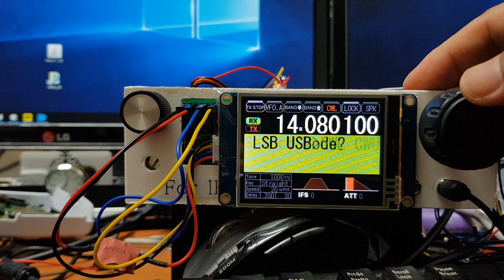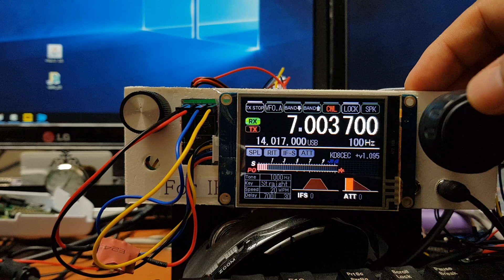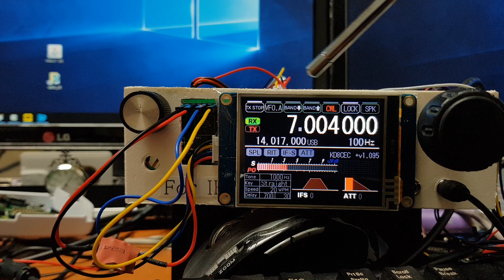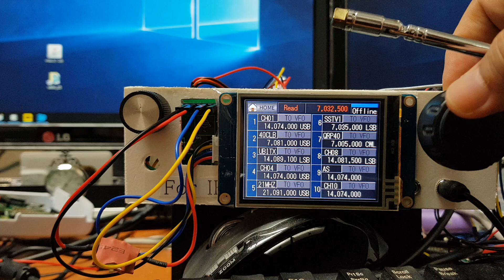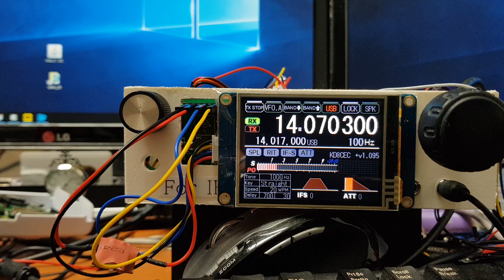Using Frequency storage function in uBITX with Nextion LCD - Improvements Parts#3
Using Frequency storage function in uBITX with Nextion LCD -
Version 1.095, Improvements Parts#3

uBITX CEC Firmware supports Nextion LCD (include TJC LCD) from Version 1.09x.

All existing functions are available in Text mode on Nextion LCD.
Some functions can be used more conveniently by using the functions of the touch screen.

This video shows how to save and load frequencies using the touch screen.